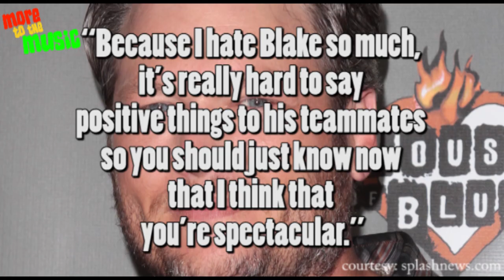The Voice Season 6 (USA) : Audra McLaughlin's Magnificent Playoff Performance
It was the playoffs last night on The Voice Season 6 (USA) and frontrunner Audra McLaughlin gave a magnificent performance of 'A Broken Wing' to stun the judges yet again.